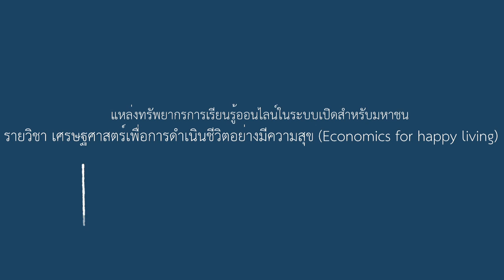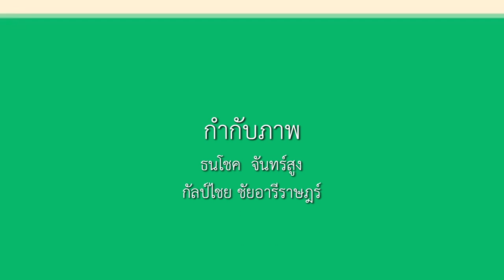7-3 ตัวอย่างการรวมกลุ่มทางเศรษฐกิจฯ (2)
บทที่ 7 เศรษฐศาสตร์ความสัมพันธ์ระหว่างประเทศกับความสุข
ตอนที่ 3 ตัวอย่างการรวมกลุ่มทางเศรษฐกิจต่าง ๆ ที่มีผลต่อการดำเนินชีวิตได้อย่างมีความสุขทั้งในระดับบุคคลและชุมชน (2)